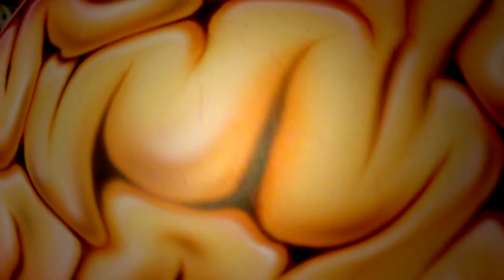Airbrush on Helmet - Brain FX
How to create a Brain effect on Helmet using an Iwata HP-B Plus and Createx Wicked Colours.